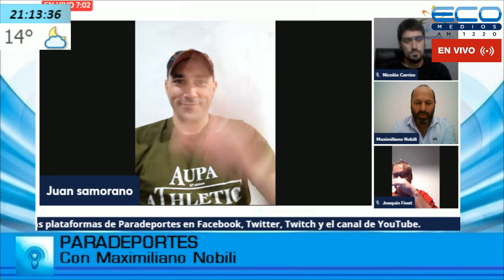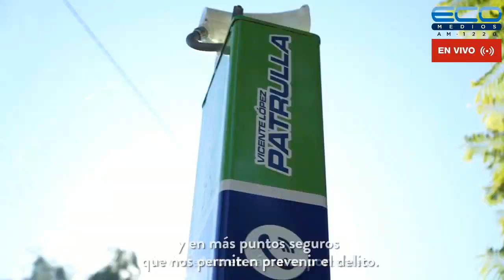PARADEPORTES con Maximiliano Nobili 6-10-2021